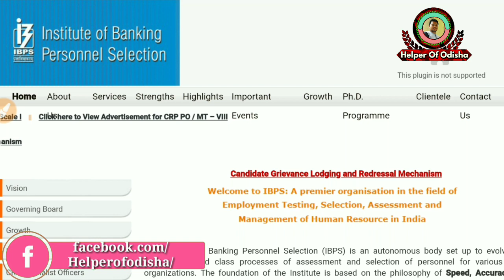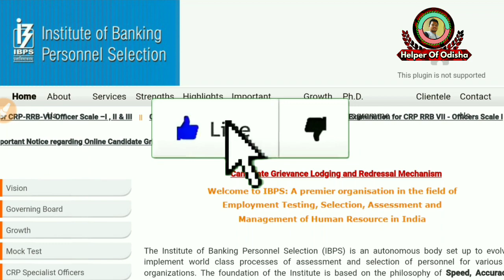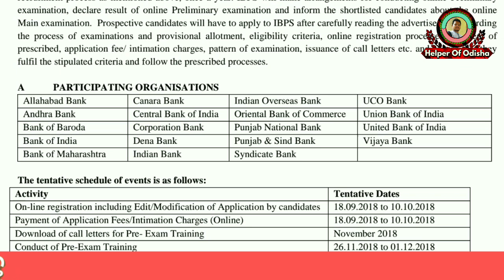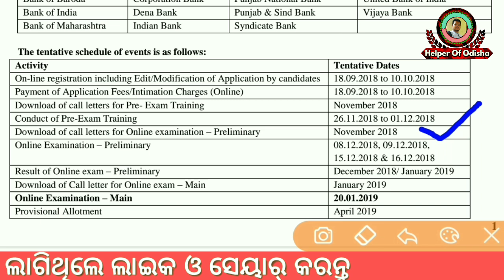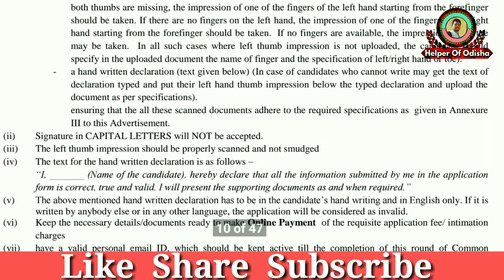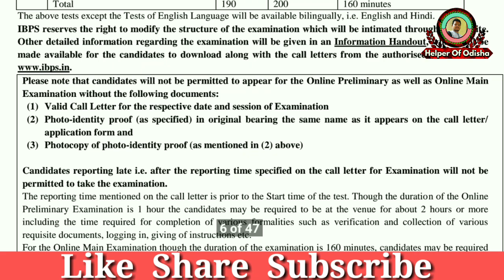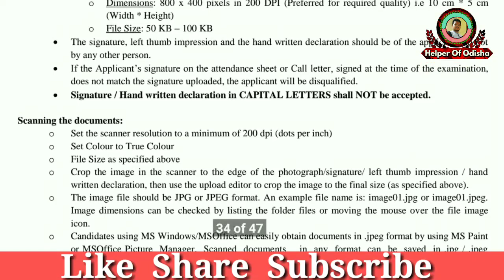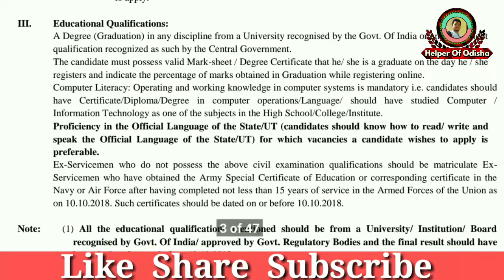IBPS Requirement 2018/Big opportunities//Clerk/Odisha Latest Job Updates/Odisha LatestJobInformation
PDF file of Advertisement

ଯଦି ଆପଣଙ୍କର ଉପର Job ପାଇଁ ଶିକ୍ଷାଗତ ଯୋଗ୍ୟତା ନାହିଁ , ତା ହେଲେ ତଳେ ଆହୁରି job ରହିଛି,ସେଇ ଜବ୍ କୁ ଦେଖି ନିଅନ୍ତୁ

Yours
BRUNDABAN

Jai Jagannath